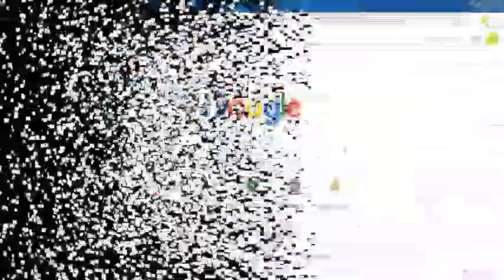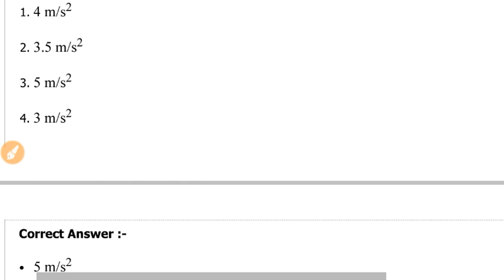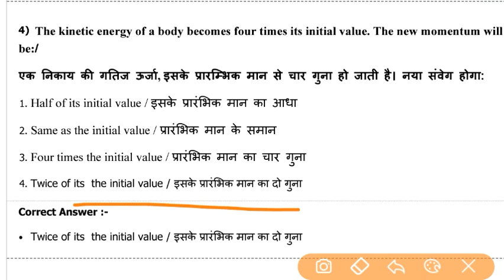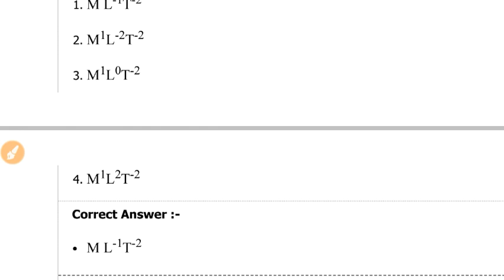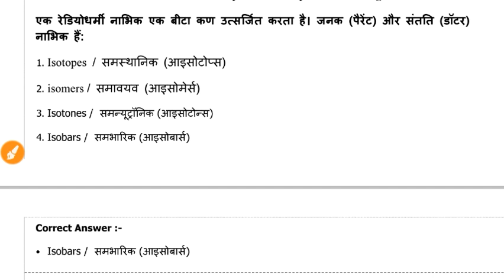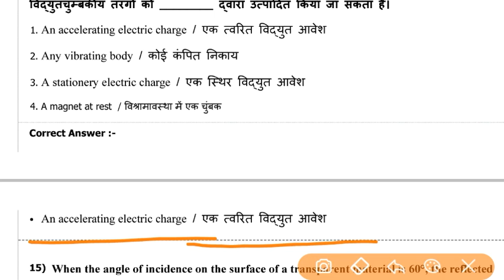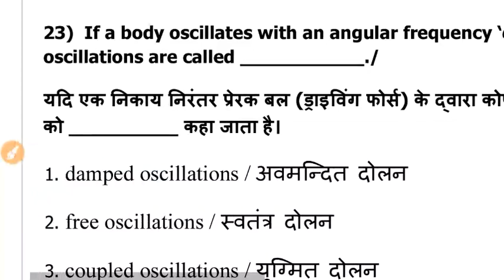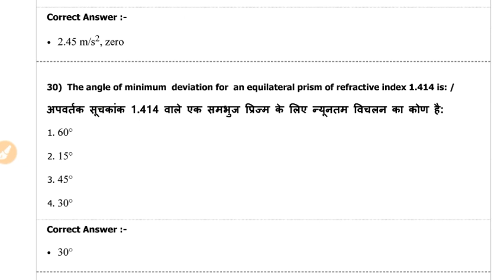GNTST PNST Physics Questions | Paper - 2019 | GNTST PNST Previous Year Paper.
GNTST PNST Paper
Physics Questions
Part 4
Paper 2019